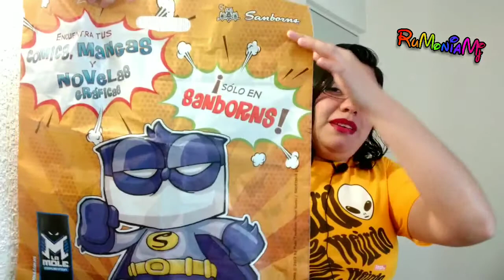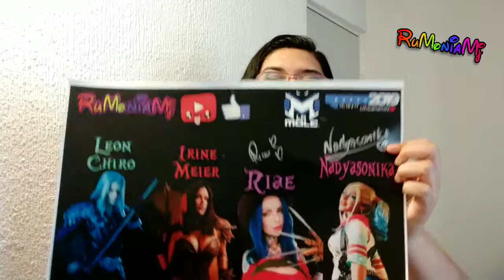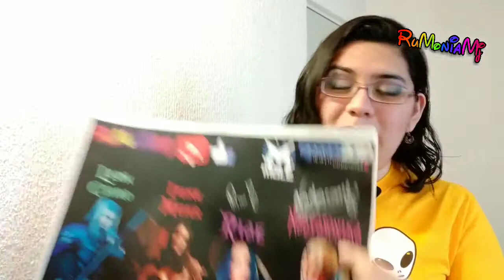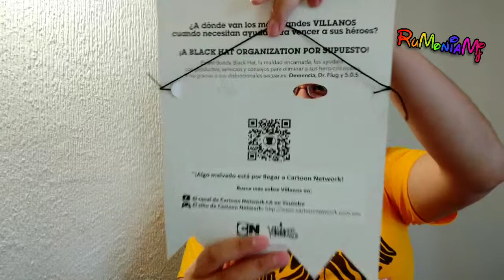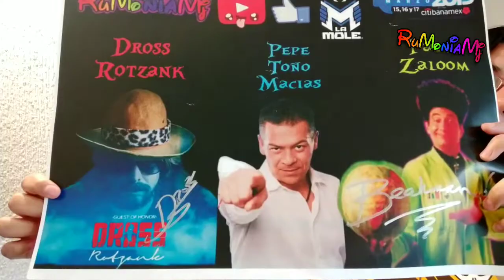La increíble experiencia de La Mole 2019 | Conociendo a Dross, Yondu, Beakman, Flash...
Mira lo cool que fue esta edición de La Mole Comic Con 2019 en la Cdmx

Atrévete a visitar estos eventos, cada vez mejoran más y son una gran experiencia 👍🏻

Mira todo el video y descubre cómo fue conocer a Dross, a Pepe Toño Macias, Beakman, Meli G, los actores de doblaje de Rick y Morty, Yondu, Flash y muuuchos más.

MIRA TODA LA DESCRIPCIÓN 👇🏻

🌟Sus prendas y accesorios estan increíbles.
🔥Usa el código ➡LaTiaMoni⬅ para obtener un DESCUENTO en tu compra 😌👌

Donaciones para mi personaje Drag y para el canal.

🎼》MÚSICA POR:
*Colección online creada por Jason Shaw*

Quieres mandarme algo? Hazlo aquí ⬇⬇⬇

✉Privada Caudete #17. Avenida Paseo del rey. Urbi villa del rey, Huehuetoca Estado de México. C.P 54680

Sugiereme nuevos temas. Se vale de todo!!!

Si llegaste hasta aquí y viste todo el video comenta tu emoji favorito💖